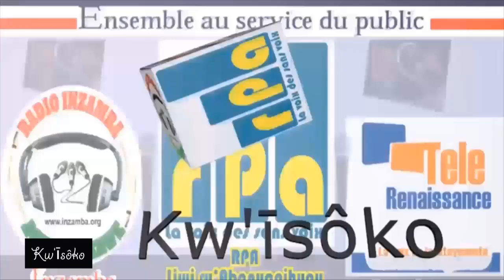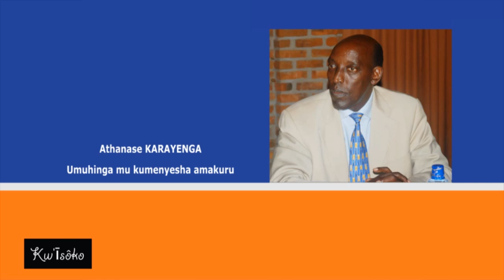KW'ĪSÔKO: ABAHINGA BAVUGA KO EVARISTE NDAYISHIMIYE AHERUTSE GUSHIKIRIZA AMAJAMBO ABIBA URWANKO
“Inkoko irara mw’ishamba igacika inkware”. Uwo ni umwibutsa umukuru w’igihugu Évariste Ndayishimiye aherutse gukoresha ararikira impunzi gutaha. Uwo mwibutsa watonetse impunzi mu gikomere zari zisanganywe.